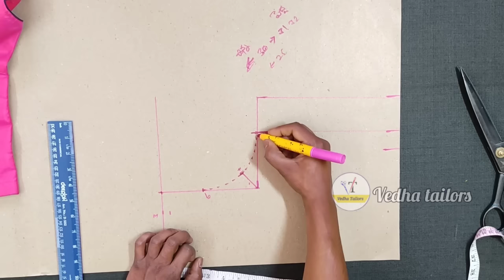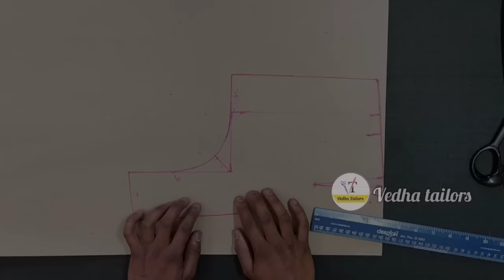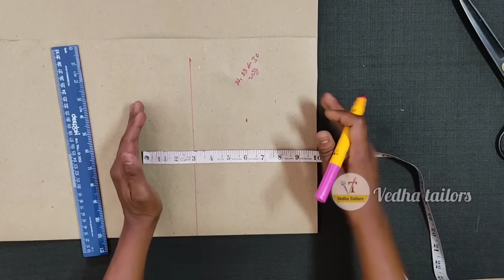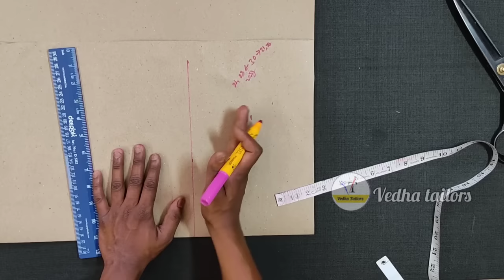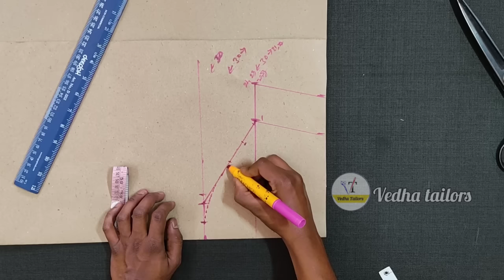ఎంత ట్రై చేసినా చంక దగ్గర ముడతలు వస్తున్నాయా? how to fix wrinkles in blouse / blouse cutting tips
welcome to vedha tailors
 perfect blouse cutting and stitching tips.. how to fix wrinkels in blouse front part and how to fix blouse back part wrinkles easily foe beginners, and its import to know why these blouse stitching mistakes how to slove these blouse stitching problem .
here reasons for blouse wrinkles will cover,
how to attach sleeves perfectly to blouse or dress
easy hands jointing for blouse
blouse hands stitching with out wrinkles
blouse cutting tips for hands joint
blouse stitching tips for hands joint
blouse front part loothu tiyyadam
hands front part loothu tiyyadam
and perfect arm round for blouse and arm down for blouse and hands down for perfect hands joint.

this is very important vide for all tailoring beginners  telugu.
it is very basic and common step in blouse stitching.
this is the very simple and perfect method hands joint for blouse or hands joint process for dress.
i have explained hands joint very clearly in telugu, if you follow this method of hands joint for blouse then there is no loose or foldings after jointing the hands to the blouse.
it give neat and perfect shape after hands joint..
beginners makes mistakes here only and most of them also makes mistake in hands joint only.
so let see how to joint hands perfectly and easily in this video..

please note that while hands joint never stretch blouse cloth and hands cloth
ok

like basic tailoring classes in telugu or tailoring tips in telugu or beginners tailoring classes

SHARE with your tailoring friends